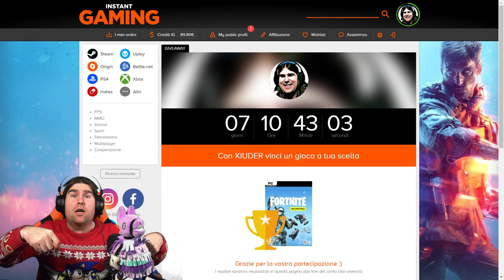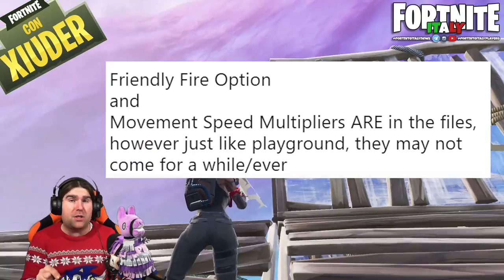NUOVA SKIN FORTNITE LEGGENDARIA! + ZAINO REATTIVO RIMOSSO! (new bundle fortnite)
Un nuovo SET LEGGENDARIO in arrivo su FORTNITE! Scopriamolo insieme!

Benvenuto!

➜ Motherboard: MSI Z97M GAMING
➜ GPU: NVIDIA GeForce GTX 970
➜ Cuffie: TRUST GXT 393 MAGNA WIRELESS 7.1 GAMING
➜ Cuffie Pamy: TRUST GXT 322W GAMING
➜ Mouse: TRUST GXT 188 LABAN
➜ Tappetino: TRUST GXT 756
➜ Tastiera: TRUST GXT 890 CADA RGB MECHANICAL
➜ Microfono: TRUST GXT 252+ EMITA PLUS
➜ Speakers: TRUST GAMER BEAST
➜ Sedia: Arozzi Torretta Orange
➜ Sedia Pamy: TRUST GXT 707R RESTO
➜ Webcam: Microsoft Lifecam Studio
➜ Monitor(2x): MSI OptixG24C LED Gaming Monitor 24''

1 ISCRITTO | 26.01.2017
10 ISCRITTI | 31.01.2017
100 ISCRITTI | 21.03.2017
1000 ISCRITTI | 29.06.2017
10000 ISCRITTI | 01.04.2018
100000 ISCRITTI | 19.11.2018